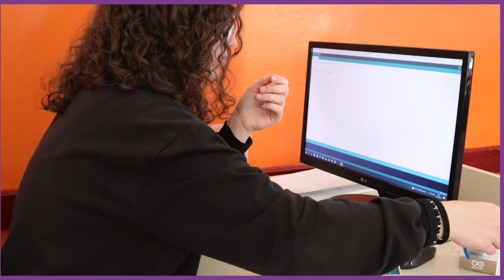ITGC - Srednja stručna škola "Džemal Bijedić" - Goražde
IT Girls is a project that wants to encourage girls to start thinking about education and eventually potential career in the world of information technology, from early age on. It started off as an initiative of young employees of United Nations in Bosnia and Herzegovina, where this idea and this topic was voted as best one in the “UNder30 Innovation Challenge”.

The rationale behind the IT Girls initiative lies in the cross-cutting commitment  for the participation of women and girls in the labour market and their equal involvement in all career directions outlined in frameworks for protection and promotion of women’s rights and national policies and legislation in Bosnia and Herzegovina (BiH).

The IT Girls project breaks this gap by addressing the fact that women and girls remain invisible in the Information and Communication Technologies (ICT) sector.

Although one of the highest paying occupation groups in BiH, with the possibility of rapid growth, the ICT sector is highly male dominated. Therefore IT Girls has great potential for encouraging girls to take on ICT and start developing their skills from an early age.